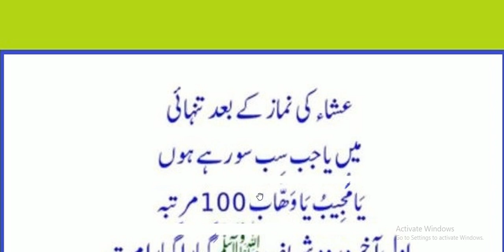Daily amal every muslim | عشاء کی نماز کے بعد تنہاہی کا وظیفہ